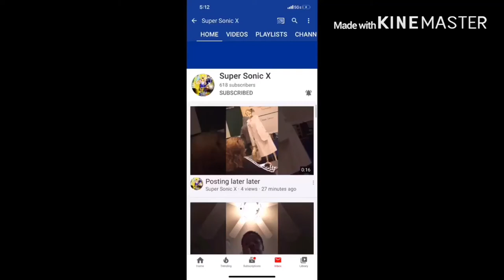How Adults be beating kids up in Anime Reaction Mashup!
my linke to the razer website. anyway purchases made through here, i will get a cut of it. Original Video:
Reactors
JamerORIGINAL link to razor website, any purchase made through link i will get a cut of